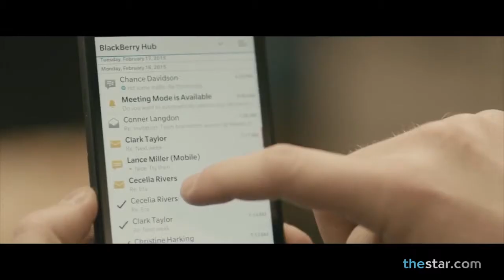Raju Mudhar on cheap cell phone models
Save some money on your wireless bill, why not look at cheap cell phone models.